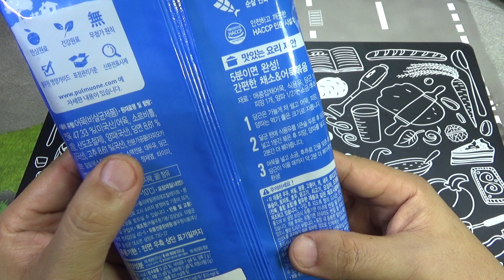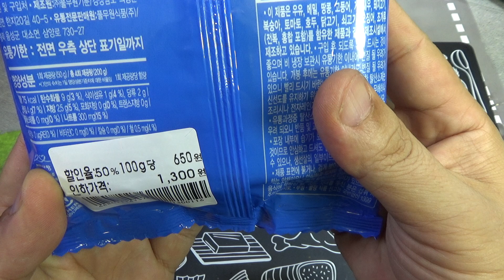알래스칸 특급 매콤잡채어묵, 풀무원의 명태살로 만든 잡채 오뎅 구입 시식기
대형마트에서 반값의 가격에 구입했는데, 다양한 요리에 좋을듯 하네요~